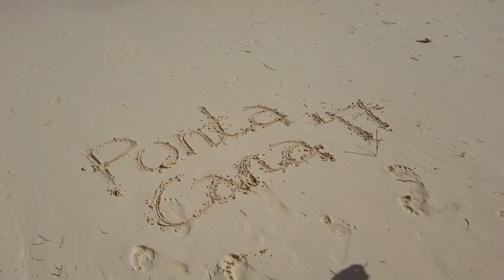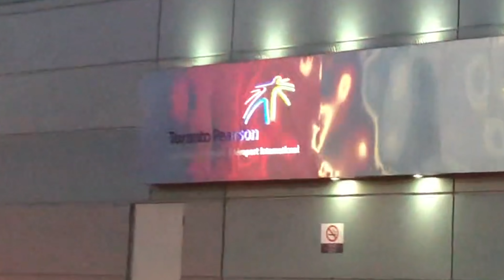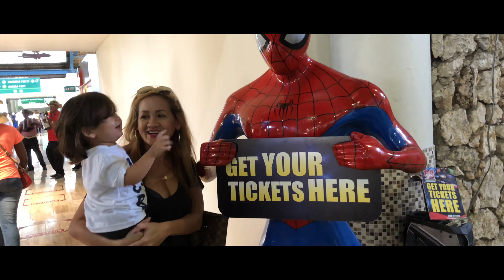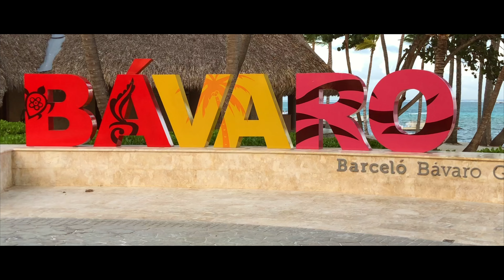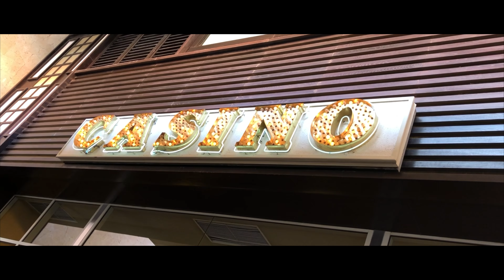Dominican Day 1 - V070.1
Our December vacation to Dominican Republic. Day one, the flight and first impressions of Barceló Bávaro Grand Resort. Bávaro Beach. Nice place. Water and air was warm. Food good. Drinks. yum.